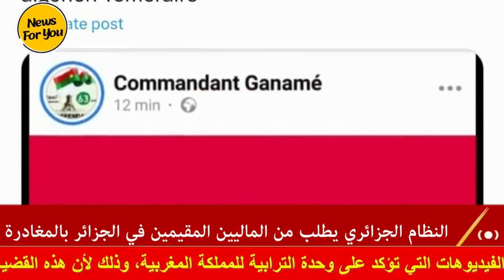النظام الجزائري يطرد الماليين المقيمين في الجزائر بسبب الأزمة مع مالي